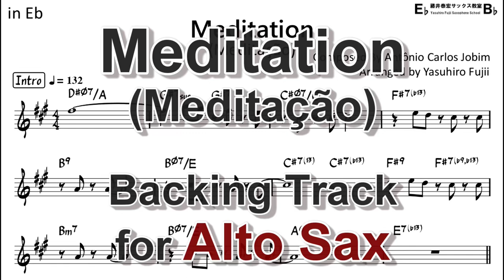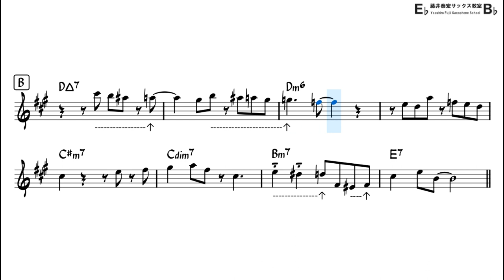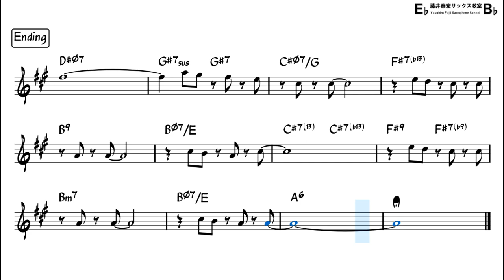Meditation (Meditação) - Backing Track with Sheet Music for Alto Sax